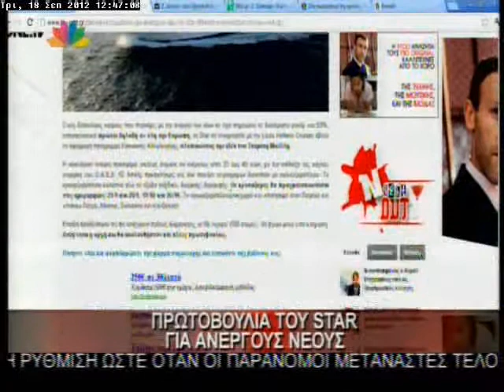18.9.12-Έφυγαν οι πρώτοι τυχεροί για δωρεάν διακοπές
Μεσημεριανό δελτίο ειδήσεων - Τρίτη 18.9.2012 - Με τον Θοδωρή Δρακάκη.
"Έφυγαν οι πρώτοι τυχεροί για δωρεάν διακοπές".